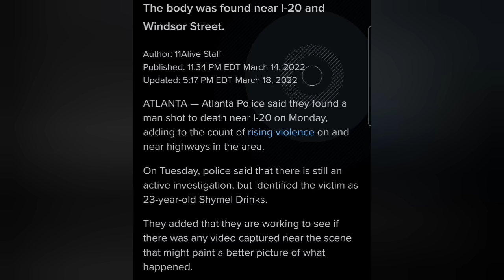YSL Rico FANI WILLIS OFFICE CAUGHT LYING TO JUDGE WHITAKER